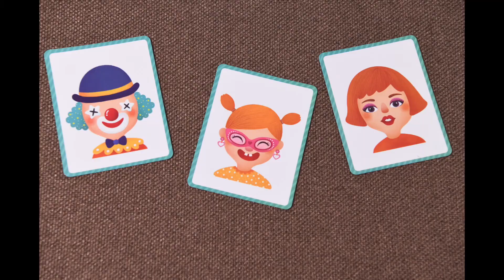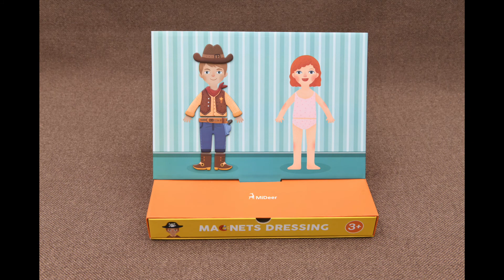MiDeer Magnetic Board Education Puzzle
Magnetic drawing board puzzle games for boys and girls.
Educational Abilities about visual, intellectual development, hand-eye coordination, hearing.
It exercises the kids' focus and coordination, increase the baby's interest in learning.Perfect setof funny game toys and family games.
Package Size : 30 cm X 25 cm X 6 cm